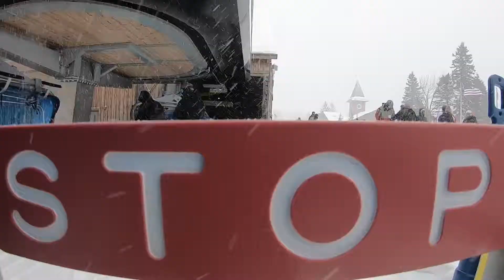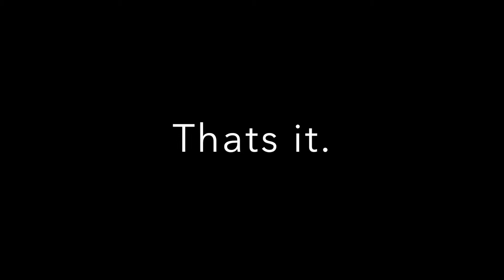Jay Roy - Mt Snow Jan 18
Snowboarding the Snow at Mt. Snow with a couple of the guys.